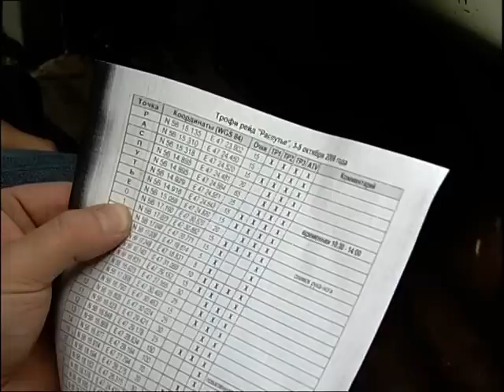Распутье 2008 (репортаж)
Репортаж Антона Райхштата с трофи-рейда "Распутье".